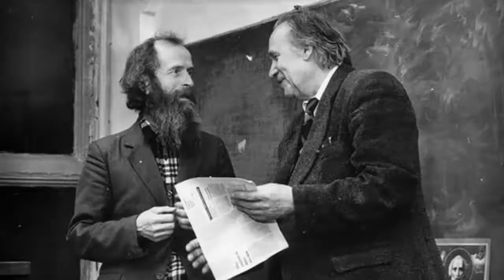Была-бы польза. 10.10.2014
Беседа Игнатия Лапкина с Сергеем Козловым.